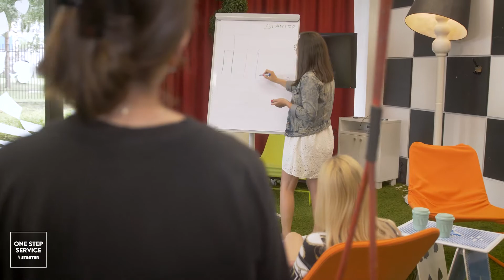One Step Service w Gdańsku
Dlaczego warto otworzyć firmę w Gdańsku i jak to zrobić? Gdzie znaleźć wsparcie w tym procesie oraz potrzebne informacje? Jak wygląda trójmiejski ekosystem startupowy i dlaczego warto być jego częścią?

Poznacie One Step Service – bezpłatną usługę dla tych, którzy chcą rozwijać swój biznes w Gdańsku. Oraz posłuchajcie, co o tym miejscu mówią przedsiębiorcy, którzy już tutaj działają.

Sfinansowano ze środków Miasta Gdańsk.